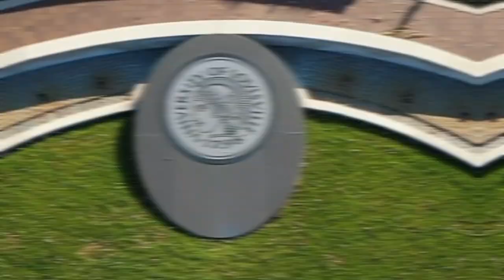The 500 LB Monster That NBA Players FEAR!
When troy Daniels plays in the NBA today, even LeBron James would be terrified. With a height of over six feet ten and a weight of over five hundred pounds, Troy is most likely the tallest guy to really be successful at basketball. He moves like a guard and has handles like Kyrie. The league wasn't at all prepared for that smoke, and troy Jackson was something the basketball world had never seen before. After joining the AMD One Mixtape Tour in 2002, troy Jackson immediately rose to recognition on the streetball circuit with his flashy style of play that attracted worldwide notice. He is currently one of the most well-known street basketball talents.